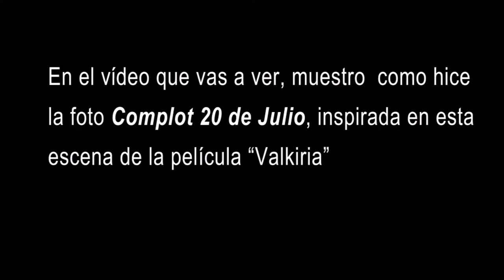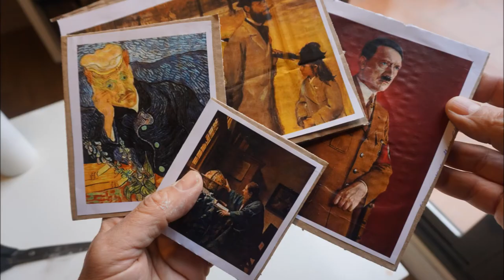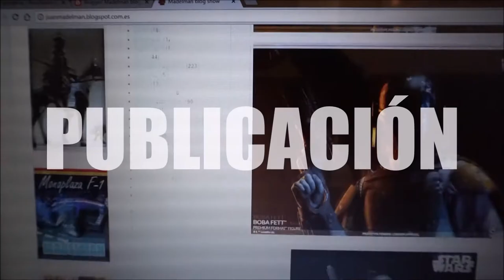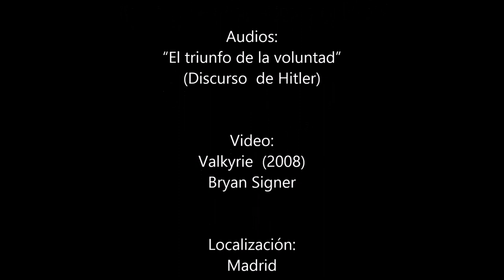Complot 20 de Julio - Geyperman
En este vídeo muestro como hice la fotografía "Complot 20 de Julio" publicada en

Desde la idea inicial, hasta la construcción del decorado y edición de la foto. Todo está Inspirado en una escena de la película Valkiria (2008) dirigida por Bryan Singer con Tom Cruise como protagonista.